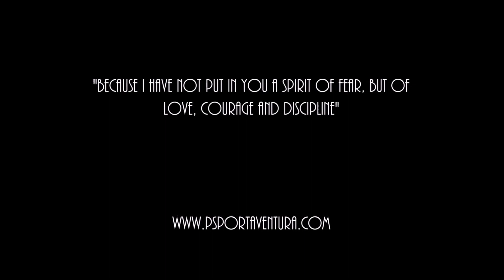Jean Cantin The Sea tour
Tour marino de exploración en bellos parajes e islas de la costa ecuatorial ¡Toda una belleza!